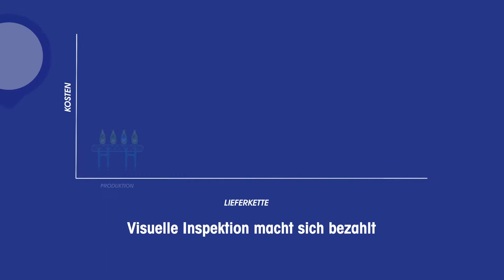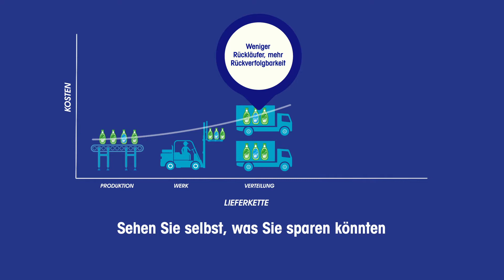Einblick in die Rentabilität (ROI) visueller Inspektionssysteme - METTLER TOLEDO - DE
Berechnen Sie die potenziellen Kosteneinsparungen, die Sie durch Installation eines visuellen Inspektionssystems in Ihrer Produktionsstätte erzielen können. Die frühzeitige Erkennung von Fehlern trägt zur Steigerung der betrieblichen Effizienz bei. Verringern Sie das Risiko von fehlerhaften Produkten in der Lieferkette und minimieren Sie Nacharbeiten sowie mögliche Rückrufaktionen.